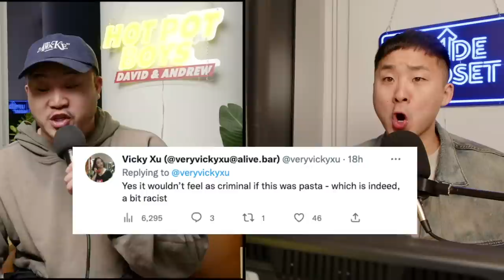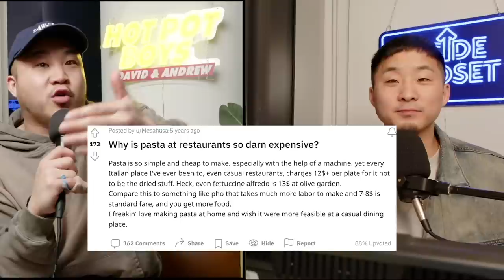Why Italian Food Is OVERPRICED Compared To Asian food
Follow us for more personal content!
▸ Joint
CAMERA //
EDITOR //